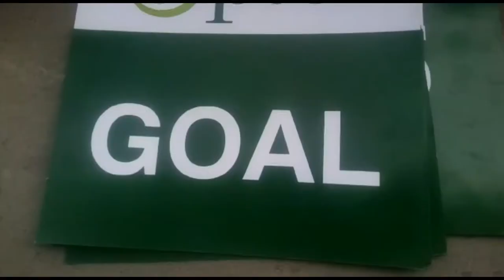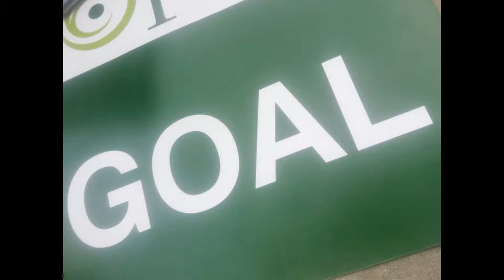WECLOME TO INTERNATION HOCKEY IN PAKISTAN, HIGHLIGHTS OF WORLD XI vs PAKISTAN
Explore Lahore With Shahdra Hockey Acadmy @ National Hockey Stadium Lahore for watching Live World XI vs Pakistan.